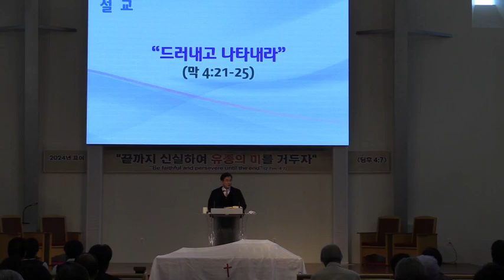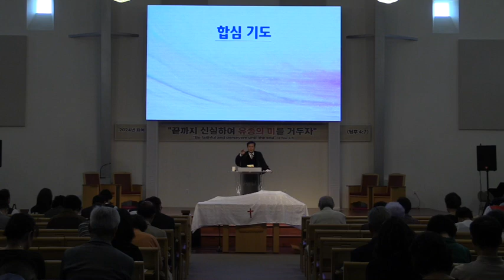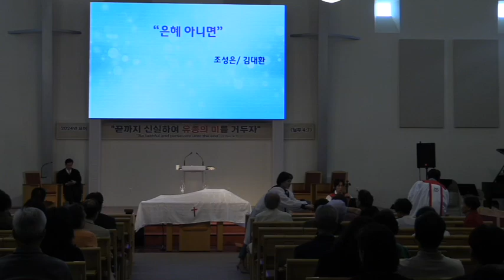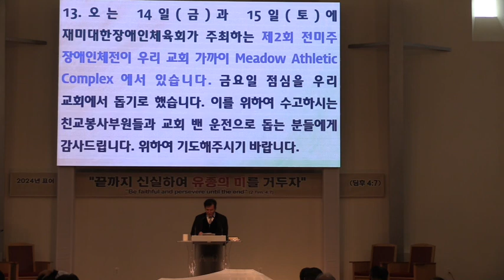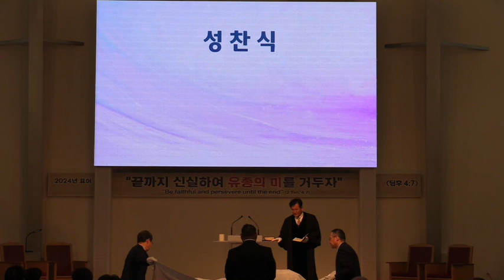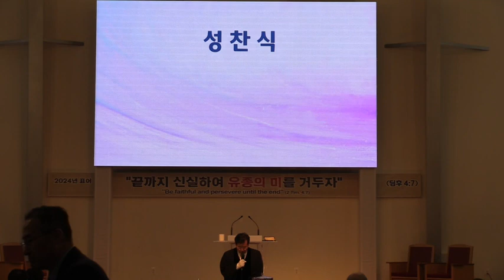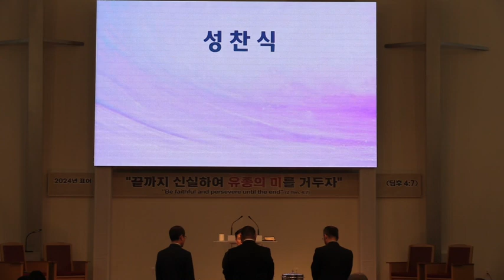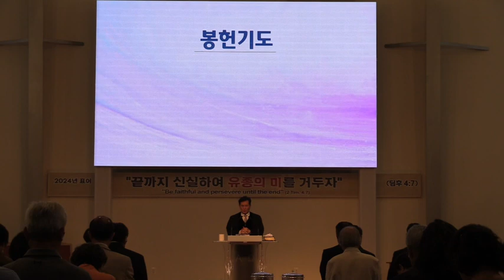드러내고 나타내라 (막 4:21-25)/2024.06.09/가든교회, 한태일 목사